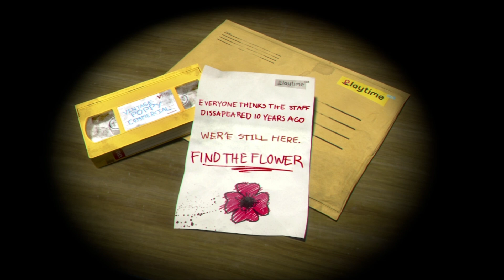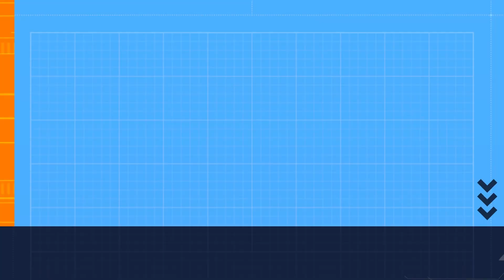Im Not Smarter Then A 5th Grader!!! -Poppy Playtime-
I am playing the popular series and I cannot believe how much struggled to do anything!!!-